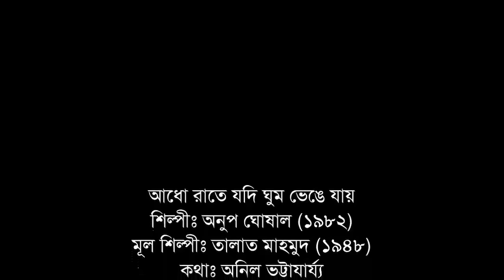Adho Rate Jodi Ghum Bhenge Jay - Anup Ghoshal [Remastered]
আধো রাতে যদি ঘুম ভেঙে যায়
শিল্পীঃ অনুপ ঘোষাল (১৯৮২)
মূল শিল্পীঃ তালাত মাহমুদ (১৯৪৮)
কথাঃ অনিল ভট্টাযার্য্য
সুরঃ নির্মল ভট্টাচার্য্য